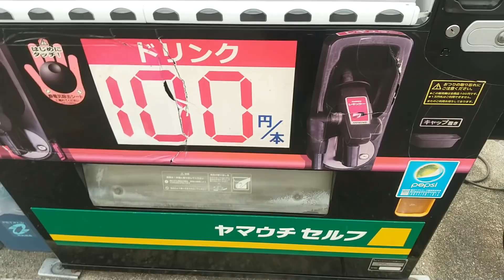ガソリンスタンドに設置された、給油ノズル自販機で買ってみた！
ENEOSのガソリンスタンドに設置された
給油ノズルが付いた自販機で飲み物を
買ってみました！
場所：ヤマウチ多肥SS